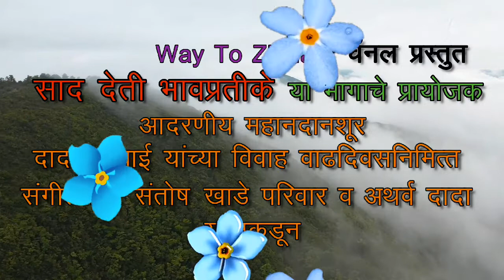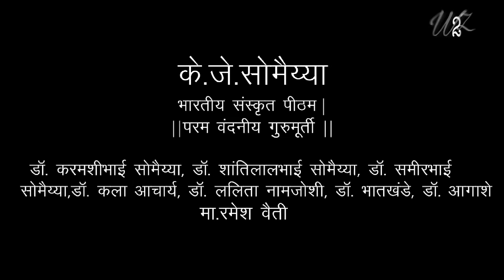कलशाचे महात्म्य | Ep.10 |Way To Zindagi